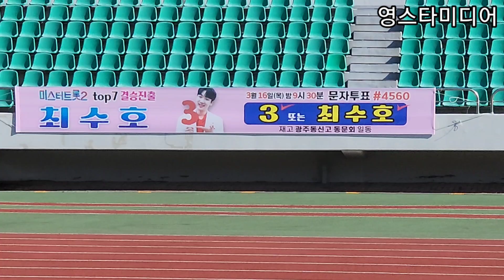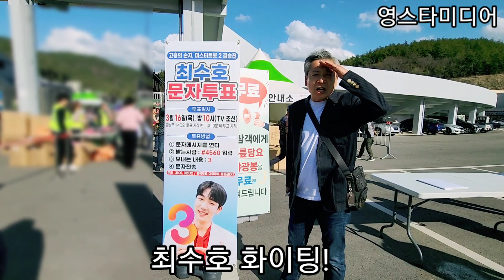최수호 [퇴근길] 고흥에서 아버지 인터뷰!💢밀크남 인사도 잘해요🤣미스터트롯2 결승 마치고 3월17일